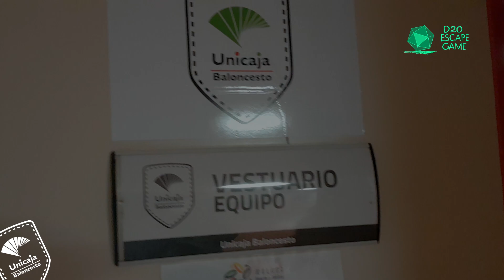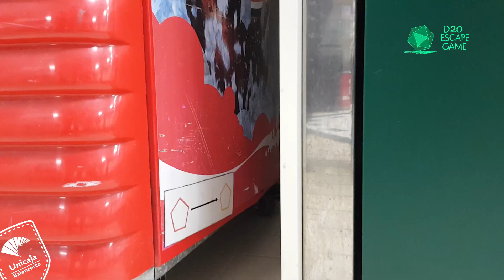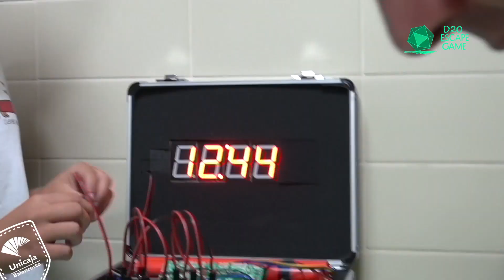Un Escape Room para descubrir la equipación del Unicaja 2019/20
Este año los primeros en conocer la nueva equipación Joma del Unicaja 2019/20 han sido 4 afortunados aficionados. El entorno, el vestuario del Martín Carpena, el objetivo, resolver todos los enigmas y poder hacerse con la nueva equipación del Unicaja.

¡Toda una experiencia inolvidable para ellos!

Perfiles RRSS